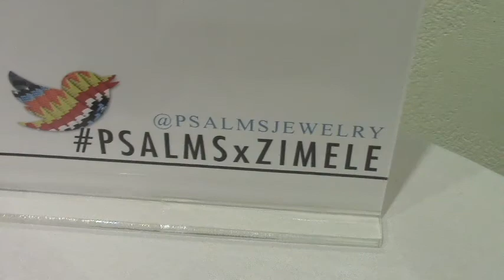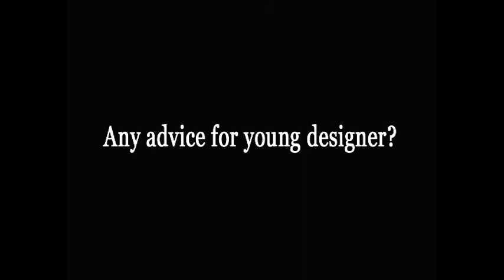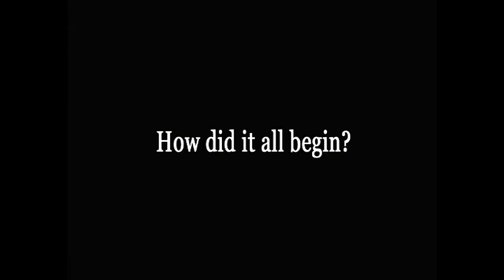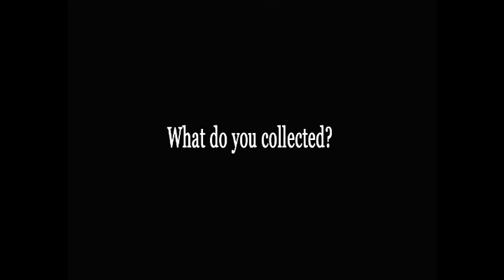Exclusive interview with Sally Han- Psalms 91:1 Accessorie